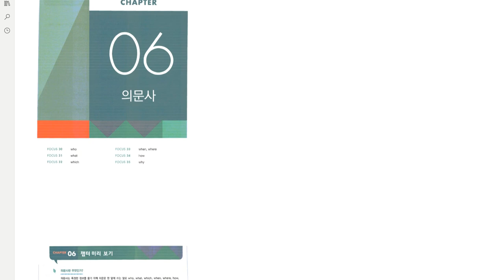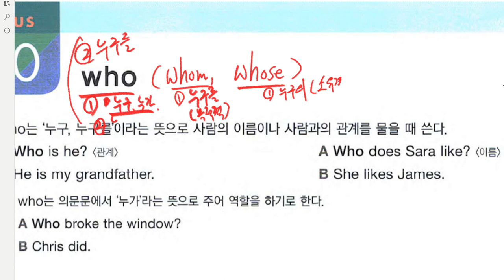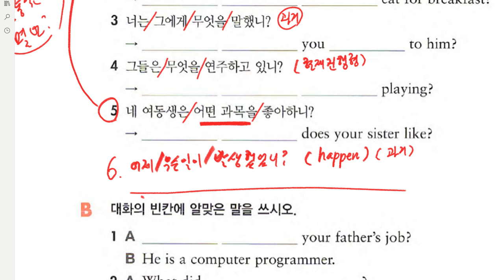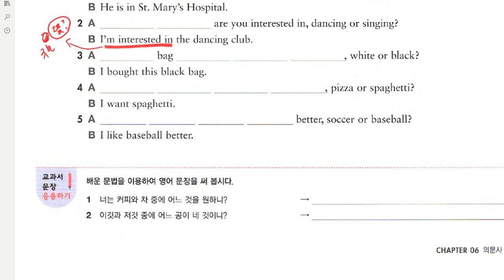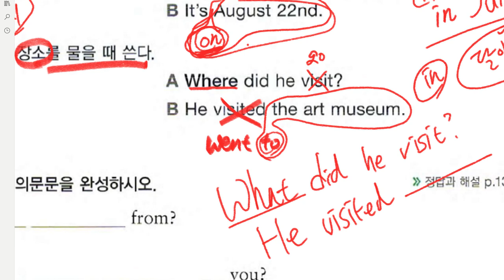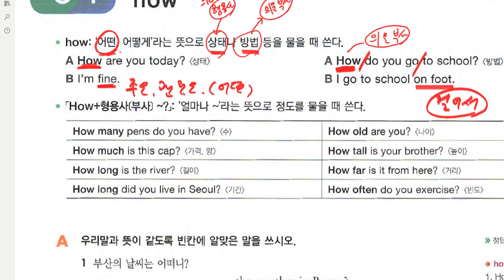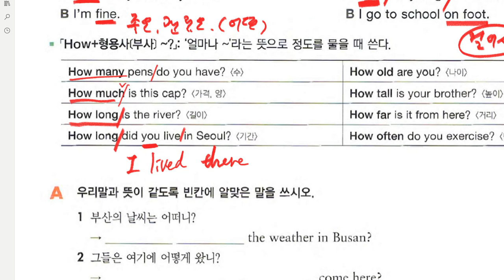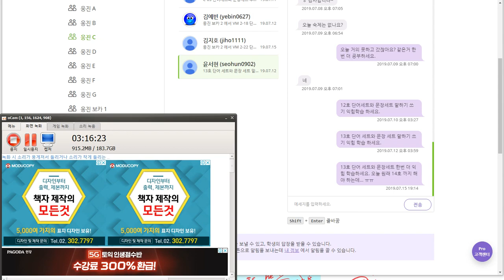중1 2019 07 15